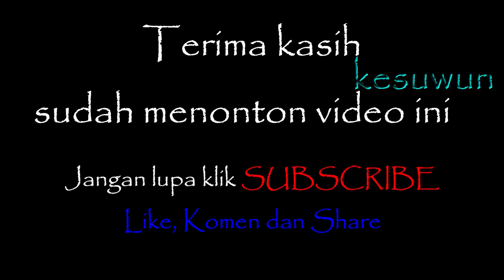makan gratis hajatane wong dermayu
klik Like dan bagikan